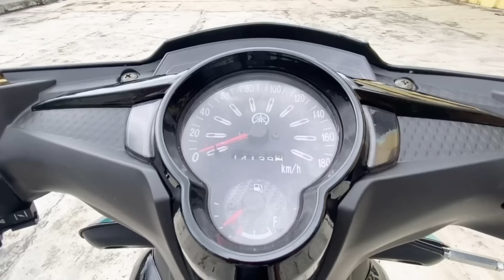JMT第三十三期 Yamaha Lc V3 JetRod8mm CNC Block68mm